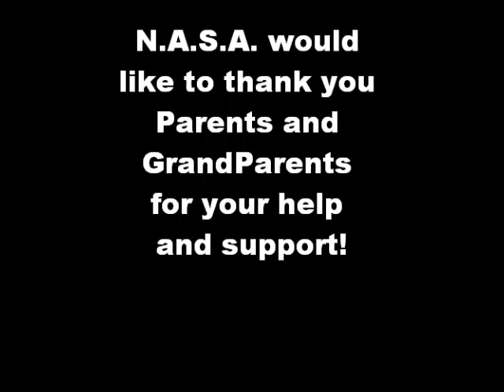2010_Racer_Football_Banquet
2010 NASA Youth Football Banquet